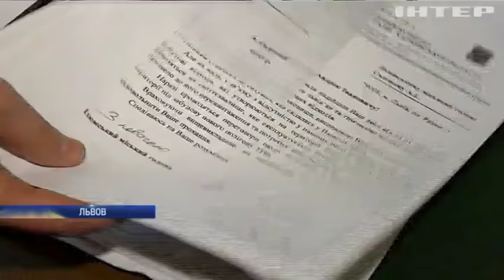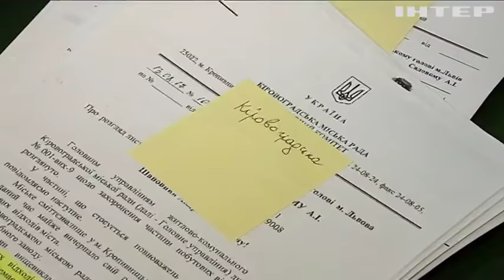Садовый рассказал куда будут вывозить львовский мусор